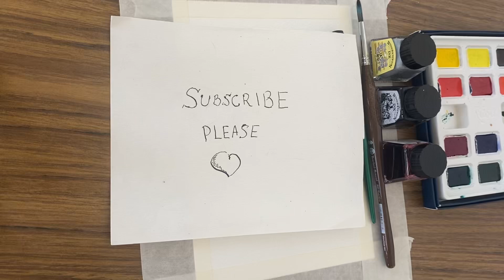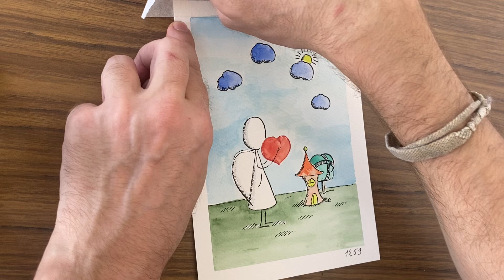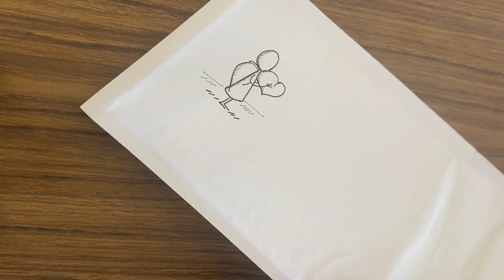Everyone should have a heart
The greatest love story ever told